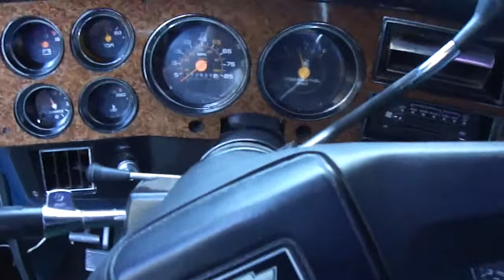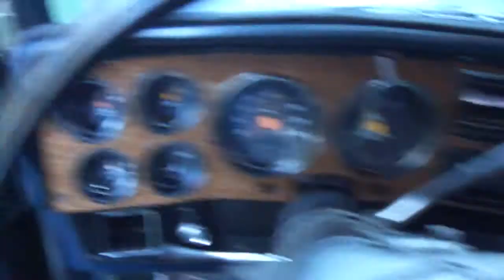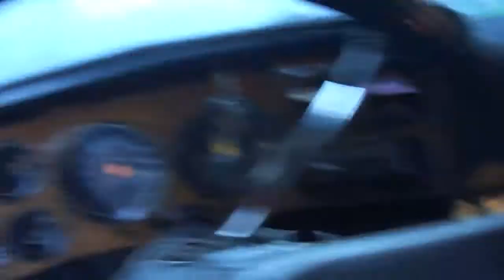84 Truck Repair Part 1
Old Chevy Truck Repair Video